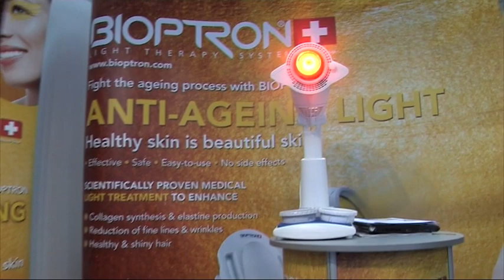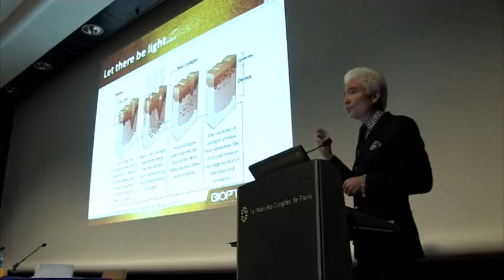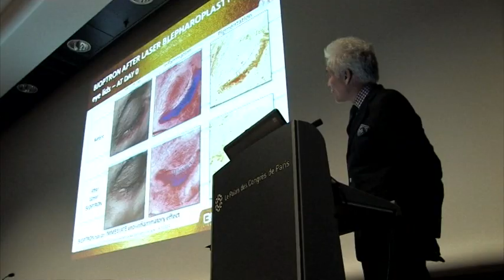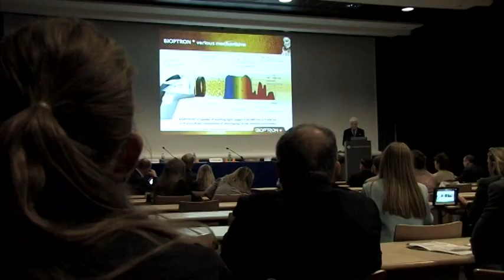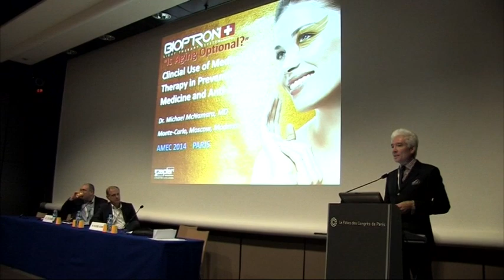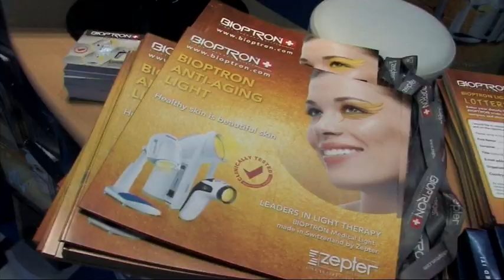BIOPTRON® vyhrál na kongresu AntiAging & Beauty Trophy v Paříži !!!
BIOPTRON: PRVNÍ VOLBA VE SVĚTELNÉ TERAPII
Určeno k léčbě a omlazení poškozené a stárnoucí pleti
Bioptron se může pyšnit miliony spokojených uživatelů po celém světě. Jedná se o jedinečnou patentovanou léčebnou technologii založenou na viditelném a infračerveném vysoce polarizovaném světle. Technologie BIOPTRON umožňuje optimální pronikání světla do různých vrstev kůže a tudíž co nejvyšší biostimulaci buněk a rychlejší uzdravení poškozené tkáně.

JAKÝM ZPŮSOBEM PŮSOBÍ SVĚTELNÁ TERAPIE BIOPTRON PROTI PROCESU STÁRNUTÍ POKOŽKY?
Světelná terapie BIOPTRON stimuluje rychlejší hojení bez bolestí a tvorby jizev
Světelné spektrum vydávané světelnou terapií BIOPTRON aktivuje v pokožce celou řadu blahodárných procesů:
• Zlepšuje mikrocirkulaci – světlo o vlnových délkách 590 nm a 840 nm podněcuje tvorbu nových krevních cév; světlo o délce 900 nm podporuje rozšíření periferních cév, čímž může docházet k lepšímu prokrvování pokožky
• Zvyšuje buněčnou aktivitu – světlo o vlnových délkách 633/640 nm stimuluje produkci adenosintrifosfátu (ATP - molekula přenášející energii v buňkách); zvýšená činnost buněk podporuje obnovu a regeneraci pokožky, omezuje výskyt drobných rýh.

👉 Líbilo se Vám video? Dejte „PALEC NAHORU“ a klikněte na „ODEBÍRAT“